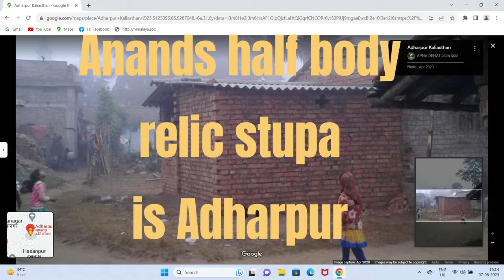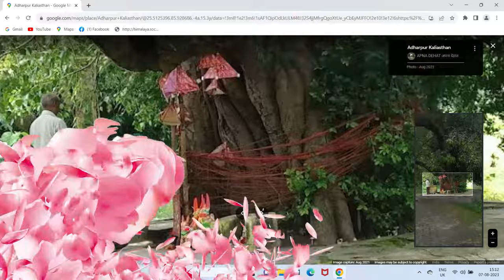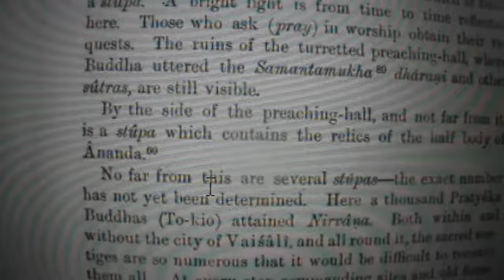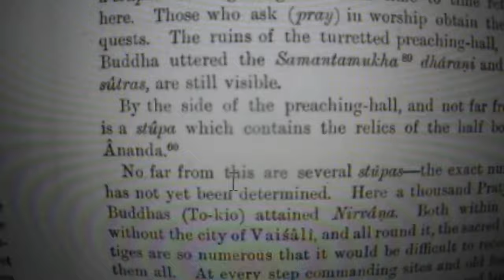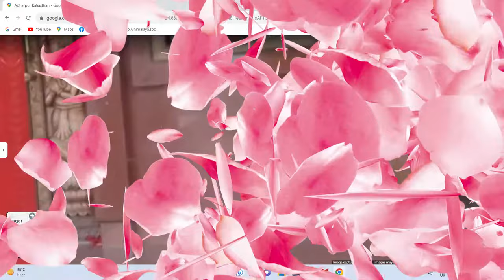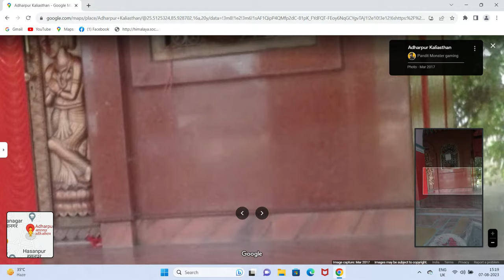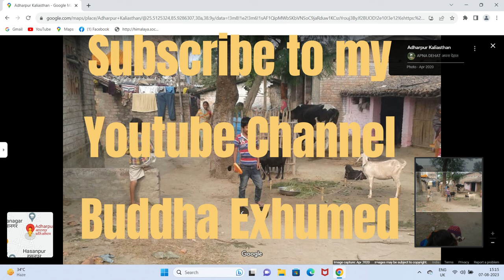Anands half body relic stupa of Vaishali.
Anands half body relic stupa of Vaishali is Adharpur meaning half.
(l) Nandpur Saroop/Adharpur village: This is the biggest proof of Pidhauli being the so called Vaishali. Half of Anands body relics are enshrined here in one of these two villages. That is Nandpur Saroop and Adharpur. I will quote page 73 third para. Huen Tsang writes, “By the side of the preaching hall and not far from it is a stupa which contains the relics of the half body of Anand.” (a) My second bet is on Nandpur Saroop. It is Anands stupa and the name most probably means ‘Anand Ka Swargiya Roop.’ The last three letters of the word which ends with ‘pur’ used here is the ancient ‘par’. This means on top and denotes a stupa. Nand is the short form of Anand.  Saroop is the short form of Swargiya Roop which means the ‘dead form.’ So put together Nandpur Saroop means the ‘dead form of Anand.’ It means how Anand looks in death. Nandpur Saroop is definitely the sangaram incharge of Anands relic stupa which is Adharpur village cum stupa next to Nandpur Saroop. Adharpur is the half body relic stupa of Anand as the name Adhar means half.” (b) My second guess is Adharpur village. Adhar can mean Adha which means half. We must remember Anands relics were divided into two halves. The last three letters which are ‘pur’ could be an ancient form of ‘par’ which in rural Bihari means on top and hints of a stupa because the latter is on top of a stupa. Adharpur is smaller than Nandpur Saroop because it is simply a stupa not made to house a village. Nandpur Saroop is much bigger and a higher mud mound because it was a sangaram which housed pilgrims. Excavations of these two villages will tell the truth. I wager 80 to 1, that Adharpur is Anands relic stupa. Nandpur Saroop is the sanghramma entrusted with the upkeep of Anands half body relic stupa and a place where pilgrims and monks could rest when they visited to pay homage to the stupa. It could be vice versa.
Buddha, buddhism, buddhist.